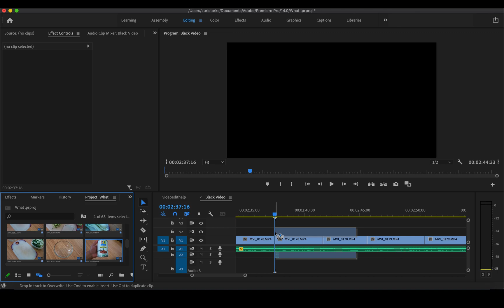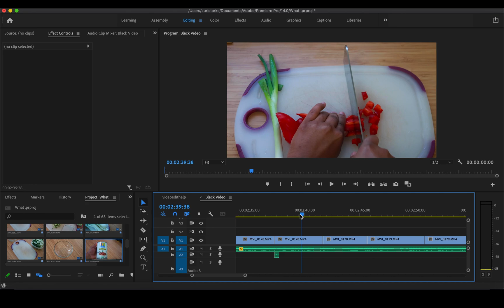ADDING CLIPS TO A TIMELINE WITHOUT OVERWRITING | 2021 PREMIERE PRO TIPS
I've seen multiple comments on how to resolve this issue. Hope this helps!